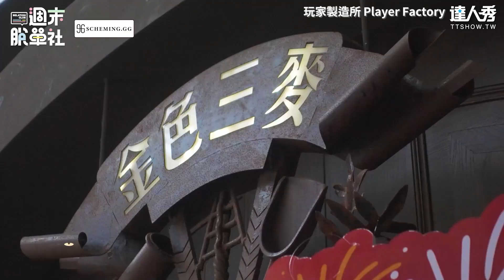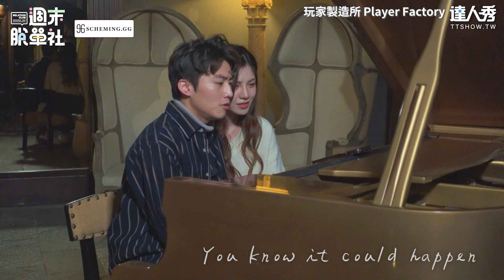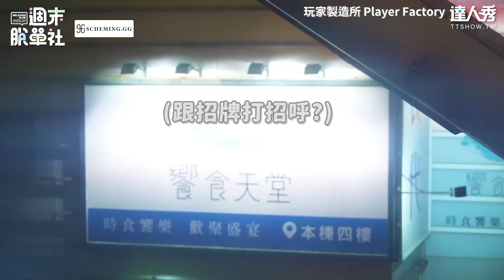【戀綜共乘摩天輪帥氣男懼高 全程依偎正妹緊牽小手不放】｜《週末脫單社#11》｜ @playerfactory4603 ｜台灣達人秀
人帥抱緊處理💓💓